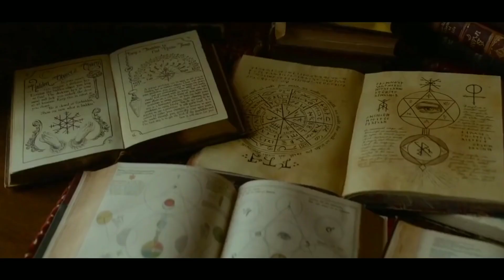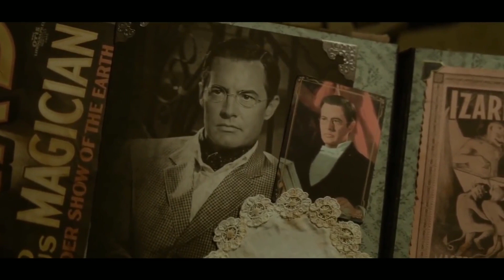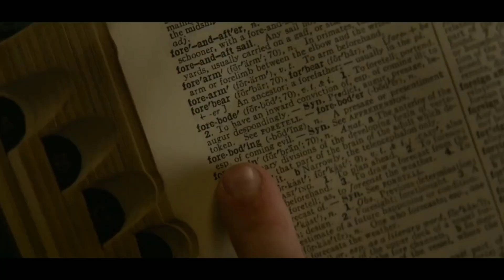penyihir hitam menguasai dunia || Alur film The House With A Clook In It's Wall (2018)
penyihir hitam dengan jam ajaib dan buku terkutuk adalah suatu film bergenre fantasi dari Amerika serikat pada tahun 2018.

Film ini menceritakan tentang seorang anak kecil yang merasakan keanehan sejak tinggal bersama pamannya.

Ia berusia 10 tahun dan belajar sihir pada pamannya sendiri. Dia juga anak yang cerdas, dia mempunyai seorang teman bernama Terby.

Pada saat itu Terby---temannya tertarik membuka lemari kuno. Ternyata isinya buku terkutuk.

Bagaimana kisah selanjutnya? Jangan skip video ini sampai akhir.

film petualangan
film zombie
film kungfu
film ninja
film naga
film drama
film menegangkan
film kerajaan
alur cerita film
alur film barat
alur cerita terbaru
alur cerita film terbaru 2020
film terbaru
alur cerita seru
alur film perang
alur film sihir
alur film penyihir
alur film fantasi
fantasi film

cilok film